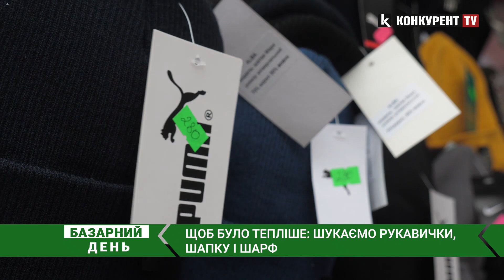🧤🎩🧣Ціни на шапки, шарфи та рукавички у Луцьку | Базарний день